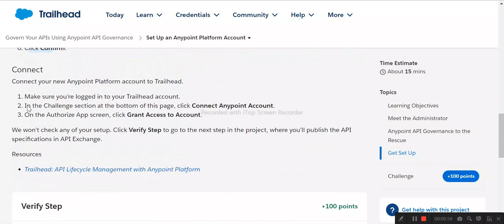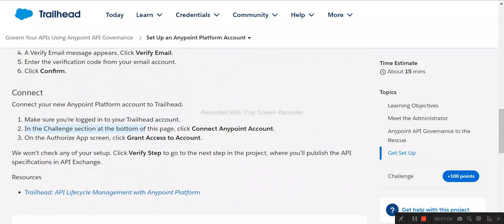Set Up an Anypoint Platform Account | Govern Your APIs Using Anypoint API Governance | Salesforce